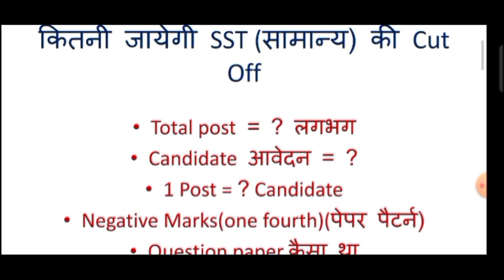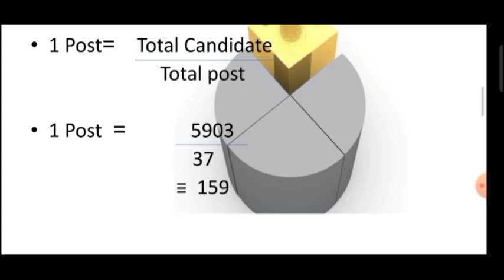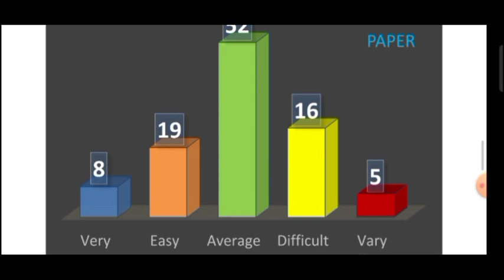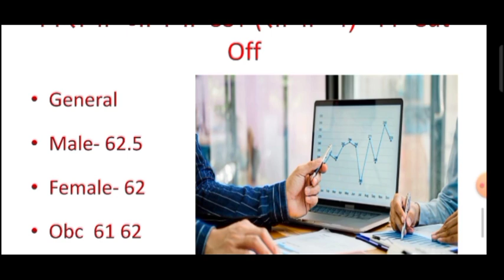Lt SST cut off UTTRAKHND lt SST cut off 2021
LT सामान्य कट ऑफ

LT All subjects cut off link

LT Hindi cut off

LD English cut off

LT Drawing art cut off

LT SST cut off

LT Science cut off

L T Maths cut off